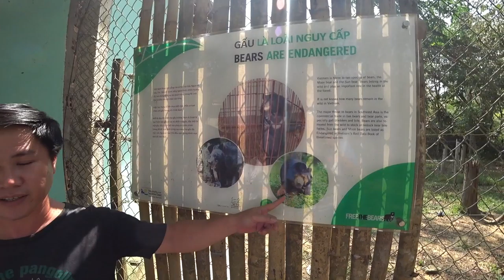Вьетнам на мотоцикле, Кат Тиен национальный парк №16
Путешествие по Вьетнаму на мотоцикле продолжается. Мы посетили национальный парк Кат Тиен.